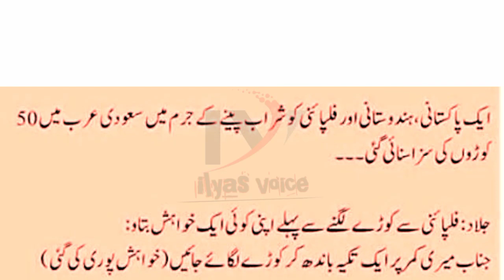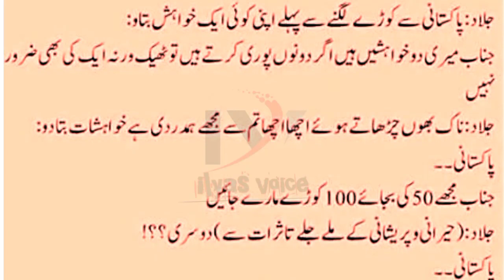Aik Pakistani Hindustani ko sharab ke juram mai | Aaj Ka Lateefa | Aaj Ki Achi Baat | ilyas voice